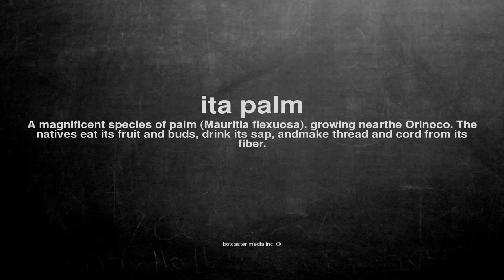What does ita palm mean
What does ita palm mean in English?